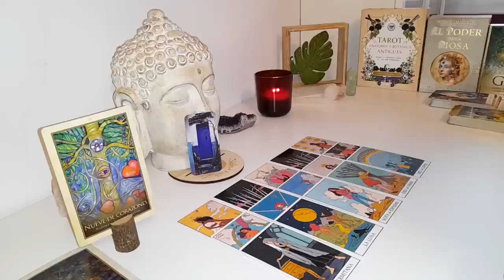TAURUS🔥DON'T REACH OUT TAURUS ! THEY WILL FINALLY BREAK THE SILENCE SOON!😶U WILL END UP TOGETHER😍